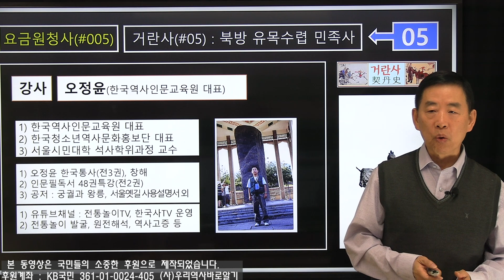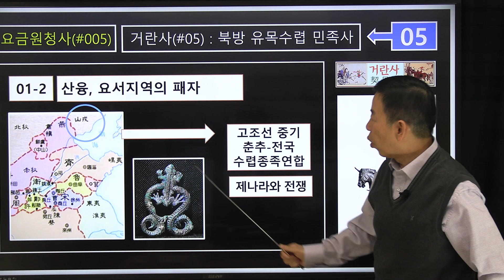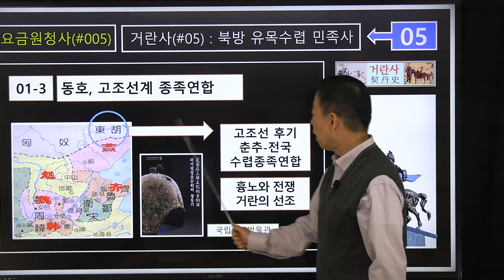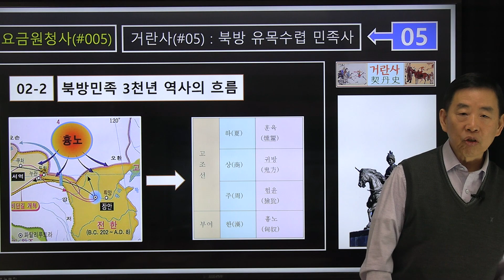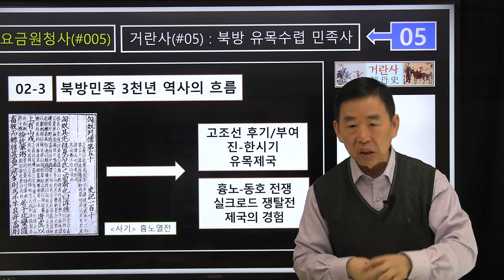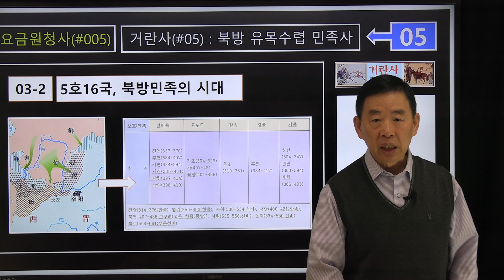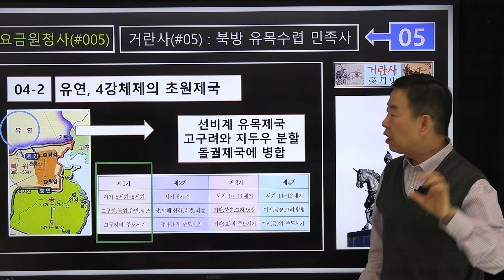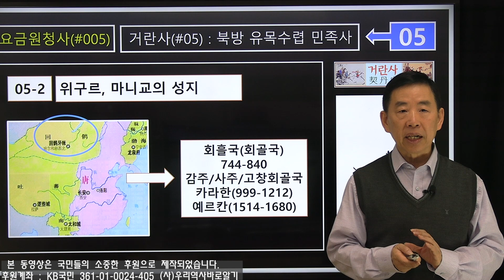한국 통사 저자 오정윤의 거란사 역사 강좌 5강 | 북방 민족 3천 년 전기 역사 흐름(흉노, 돌궐 등)